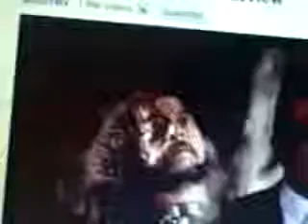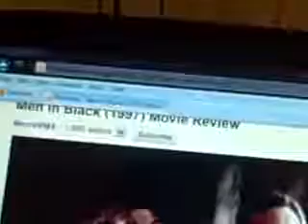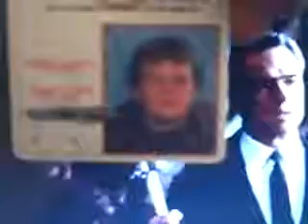|Random High Video| I Maybe Ugly And/Or An Alien